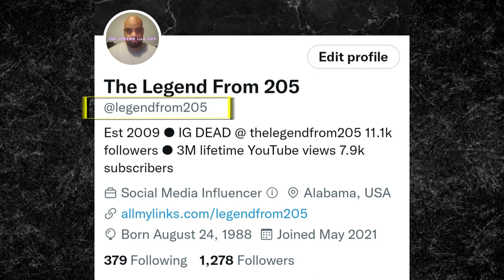October '22 Twitter Update (Follow Me!)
Here are some of the highlights from this past month over on my Twitter.

I'm almost at 1,300 followers...I should be there before the next full-length video is uploaded here.

Help me get there and see how nasty it gets (and some of the discussions) by following me on Twitter @legendfrom205!